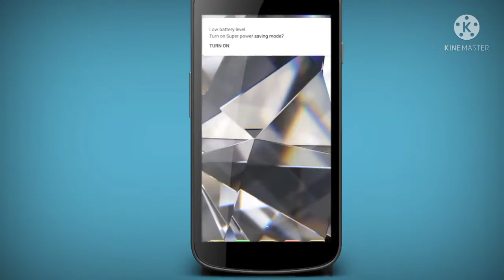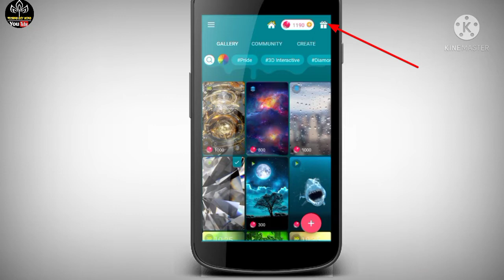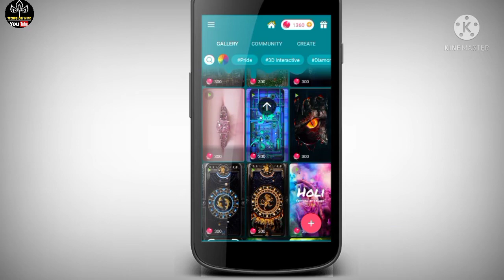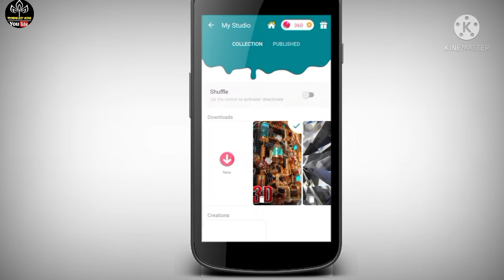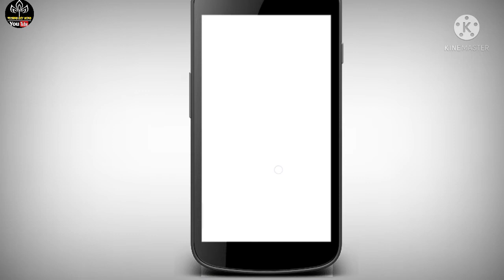Live Wallpaper Kaise Lagaye | Live Wallpaper Kaha Se Laye | Live Wallpaper Kaha Se Download Kare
Live Wallpaper Kaha Se Download Kare | Live Wallpaper Kaise Banaye | Live Wallpaper Kaise Lagaye | How To Make Live Wallpaper ||

Dosto aaj ki video me maine apko bataya hai ki aap kaise apne mobile ki homescreen me live wallpaper laga sakte hai. jisme kaha se aur kis application ko download karna aur kaise us app se live wallpaper download karna aur kaise lagana sara kuch process maine bataya hai ummid hai video apko pasand ayega 👍

Solve quaris